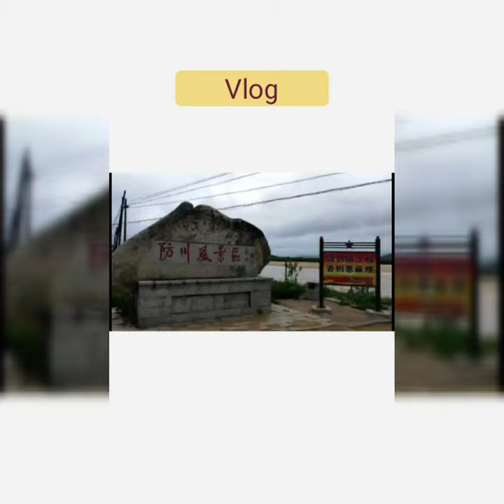불법체류 외국인 관리대책 시행 *이번은 다릅니다